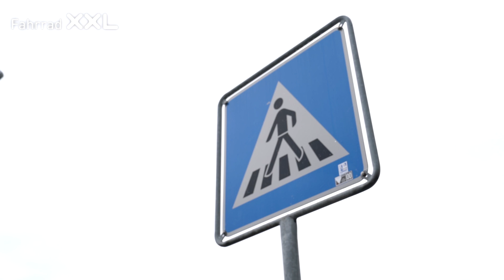Zebrastreifen überqueren mit dem Fahrrad | Regeln im Straßenverkehr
Zwei drittel aller Fahrradfahrer fahren mit dem Rad auch über Zebrastreifen. Aber darf man das überhaupt? In diesem Video stellt David klar, wie Ihr Euch an einem Zebrastreifen verhalten solltet und welcher der beste Weg ist einen Zebrastreifen mit dem Fahrrad zu überqueren.